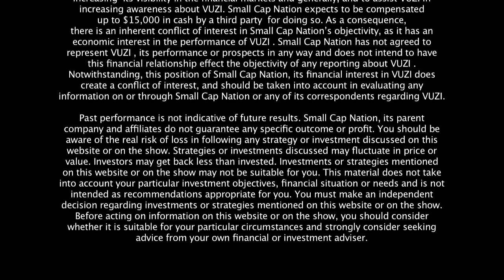Vuzix® Corporation (VUZI)Senior Management Continues to Acquire Shares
Vuzix® Corporation (NasdaqCM: VUZI).